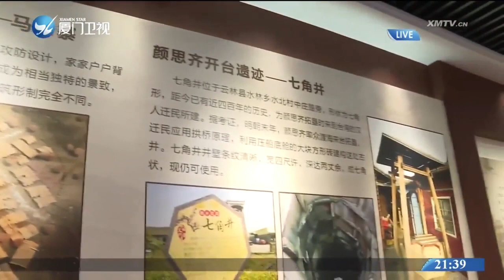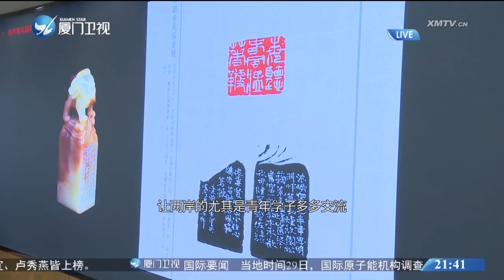【兩岸】加強宗親交流 姓氏文化促心靈契合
30日，來廈門參加第十五屆海峽百姓論壇的兩岸嘉賓，分三路前往廈門的兩岸同根開台文化展示館、福建省連橫文化研究院、南普陀寺等地參訪交流，感受血脈相連姓氏文化魅力。